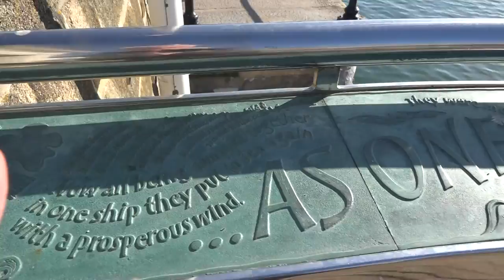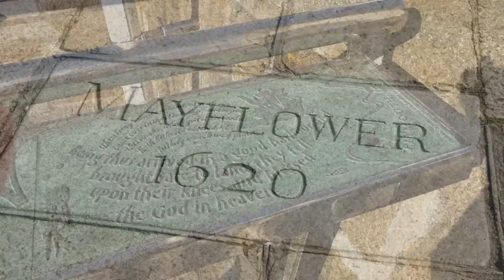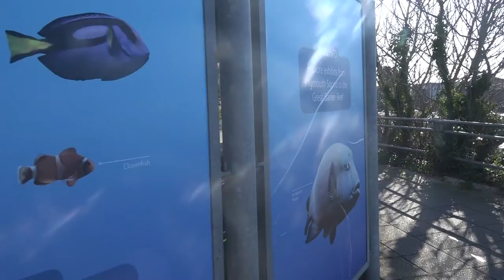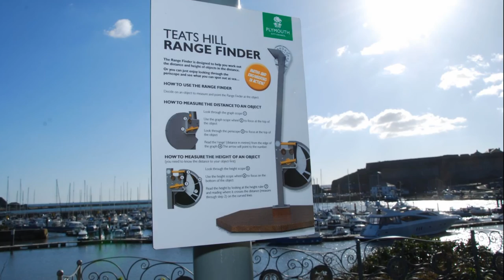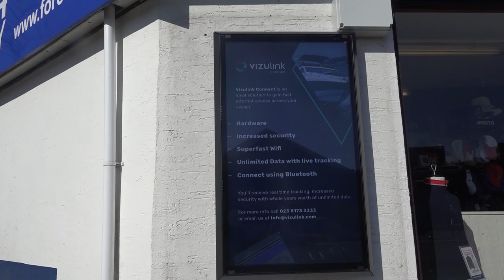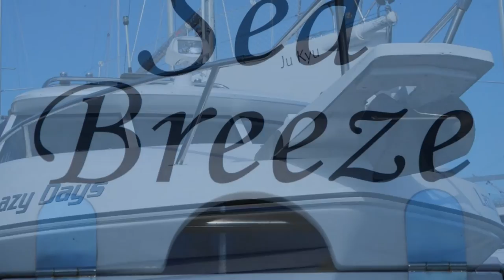Plymouth Barbican short walk Commercial Wharf to Queen Anne's Battery Marina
Love SummerTime TV WorldWide Magazine YouTube. It's A Lifestyle Thing.
30 years of Culture Life Art Music, Travel Photography and video for WorldWide publishing. On
Documentaries as a free service. Viral videos and Global followers. Available for projects, Fashion, Music Arts Weddings Etc. Photography, Video,Travel, Adventure, boating
With Viral and Trending videos looking at Music, Art, Documentary, Pride, Travel, It' s a Life Magazine. It’s about being Hu+Man International.
Worldwide followers from
United Kingdom
United States
India
Indonesia
Germany
France
Brazil
Mexico
Argentina
Spain
Italy
Thailand
Japan
Vietnam
Puerto Rico